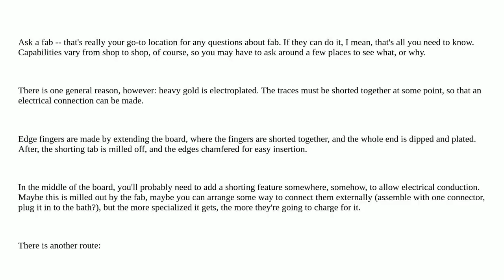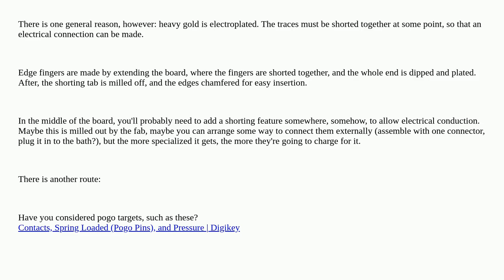Electronics: Can hard gold be selectively used on a PCB in the center of the board?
Can hard gold be selectively used on a PCB in the center of the board?

A special thanks goes out to the community

  pcb-fabrication